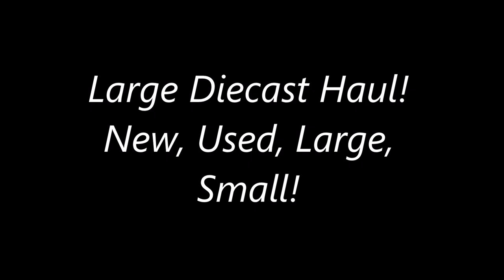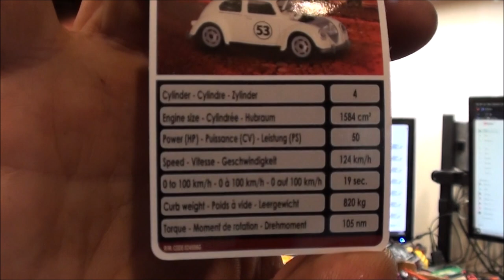More Diecast!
Nice Little haul here.